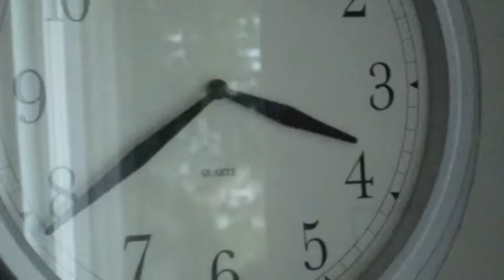Flawless Wallis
In which I, Wallis Film, try to make more videos under a different name as to get more enthusiastic about making videos. I haven't uploaded in awhile so this is me trying to get you guys more interested :)
This is a thing I'm trying yes okay forgive me.
 ( i actually started another channel for this vid but changed my mind so i'm just gonna post them on here okay you get it bye)
Songs: We Can't Be Friends - Lorene Scafaria
Nick and Norah's Theme: Mark Mothersberg
Tutti Frutti - Little Richard